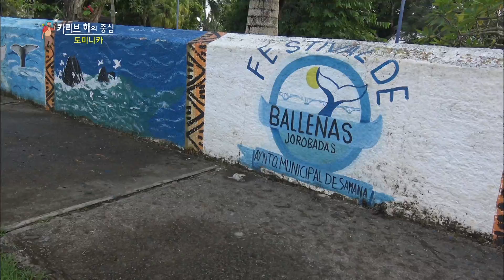【K】Dominican Republic Travel-Samana[도미니카 여행-사마나]고래의 도시 사마나/humpback whale/Whale Festival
[한국어 정보]
산토 도밍고에서 차로 두시간 반 거리에 사마나 반도가 있다. 도시 곳곳에 고래 그림들로 가득하다. 1월 중순에는 고래 축제가 열리고, 1월부터 3월까지는 혹등 고래를 가까이서 볼 수 있다고 한다.겨울 두달 동안 길이가 15미터에 달하는 혹등 고래를 가까이에서 보기 위해 6만명 정도의 관광객이 찾아온다.사마나의 인구가 11만명 정도라 하니 그 숫자가 놀랍다. 나도 혹등 고래를 가까이서 보고 싶은 마음에 바다로 나갔다.혹등 고래들은 여름에는 알래스카, 그린란드 등 극지방에서 먹이 활동을 하고 겨울에는 번식지인 아열대 바다로 온다. 그 숫자가 5백마리 정도 된다고 한다.배로 한시간 정도 나가니 고래가 자주 나타나는 곳이란다. 선원들이 바빠지기 시작한다.열심히 찾아 봐도 고래가 보일 기미가 좀처럼 보이지 않는다. 어제도 이곳에서 혹등 고래를 봤다고 핸드폰으로 찍은 동영상을 보여 주며 나를 안심시켰다.

Two hours by car from Santo Domingo to Samana half the distance there is a limit. It is full of whale illustration in the city. 1 opens mid-May, the Whale Festival, one should that be seen up close humpback whales until March January. Brings tourists about six million people to watch in the near humpback whales up to a length of 15 meters during the winter months. Sama my La population of 11 million people do amazing about that number. I went out to sea humpback whales in mind to see up close. Humpback whales come to the waters of the subtropical winter breeding grounds and feed in the polar regions, such as the summer in Alaska, Greenland. And that their number is about 500. Nagani times an hour yiranda where whale appears frequently. The crew began to busy. The signs seldom look hard to find the whales seem invisible. Yesterday also saw a humpback whale shows here a video taken by cell phone assured me.

[Dominican Republic : Google Translator]
Dos horas en coche desde Santo Domingo a Samaná mitad de la distancia que hay un límite. Está llena de ejemplo de la ballena en la ciudad. 1 se abre a mediados de mayo, el Festival de la Ballena, uno debe que ser visto de cerca las ballenas jorobadas hasta marzo de enero. Lleva a los turistas alrededor de seis millones de personas que ven en las ballenas jorobadas cerca hasta una longitud de 15 metros durante los meses de invierno. Sama mi La población de 11 millones de personas lo sorprendente de ese número. Salí a las ballenas jorobadas mar en mente para ver de cerca. Las ballenas jorobadas llegan a las aguas de los caldos de cultivo de invierno subtropicales y se alimentan en las regiones polares, tales como el verano en Alaska, Groenlandia. Y que su número es de unos 500. Nagani veces en una hora, donde miranda ballena aparece con frecuencia. La tripulación comenzó a ocupado. Los signos rara vez se ven difícil encontrar las ballenas parecen invisibles. Ayer también vio una ballena jorobada muestra aquí un video tomado por el teléfono celular me aseguró.

[Information]
■클립명: 남미001-도미니카02-13 고래의 도시 사마나/humpback whale/Whale Festival
■여행, 촬영, 편집, 원고: 이남기 PD (travel, filming, editing, writing: KBS TV Producer)